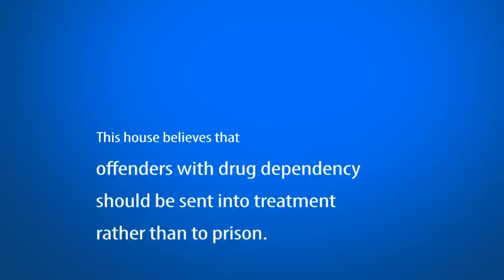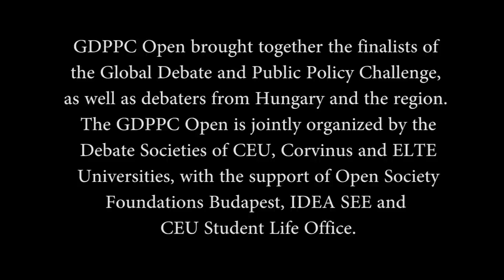GDPPC Open 2013: Final Debate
Motion: This house believes that offenders with drug dependency should be sent into treatment rather than to prison.

GDPPC Open brought together the finalists of the Global Debate and Public Policy Challenge, as well as debaters from Hungary and the region. The GDPPC Open is jointly organized by the Debate Societies of CEU, Corvinus and ELTE Universities, with the support of Open Society Foundations Budapest, IDEA SEE and CEU Student Life Office.